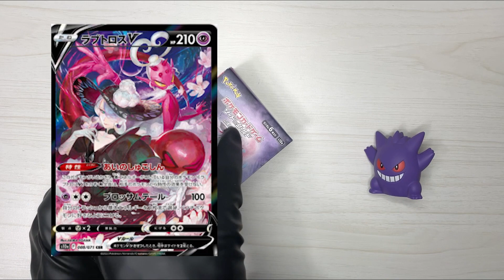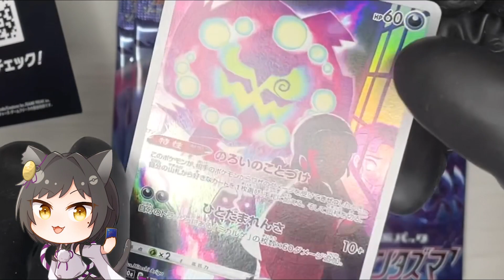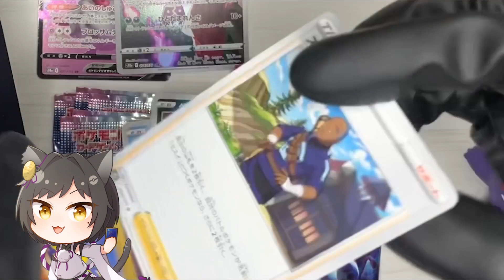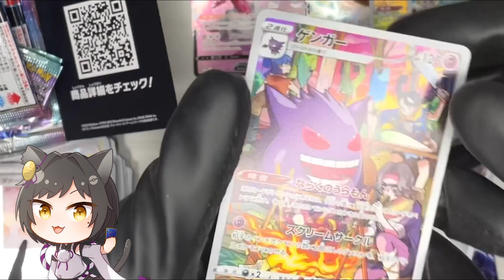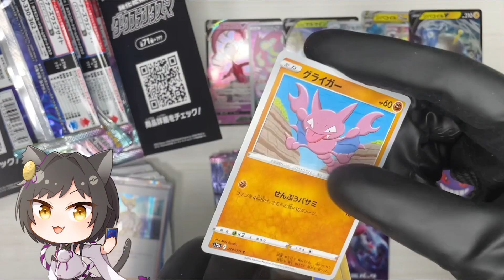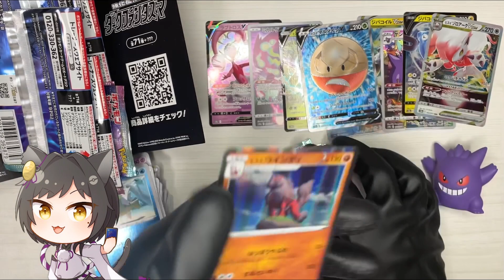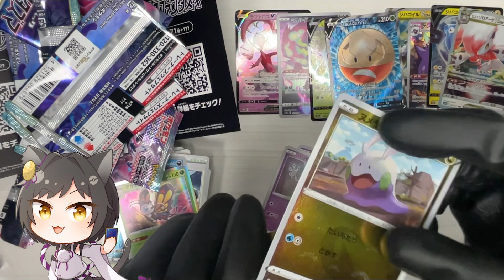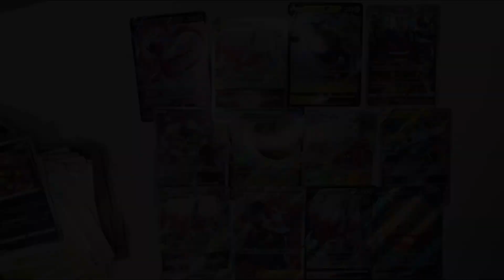大爆死！？それなら当たるまで引けばいい！ダークファンタズマ１BOX開封！！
ポケカ新弾、ダークファンタズマ開封！
ポケカ開封で神引きを続ける鈴。
しかし遂にその伝説も崩れる！？
大好きなヌメルゴンは絶対当てたい！！

最後の最後に魅せろ、ディスティニードロー！！

※iPhone録画、録音で動画内で乱れる部分がございます